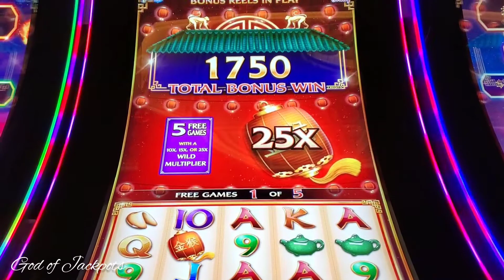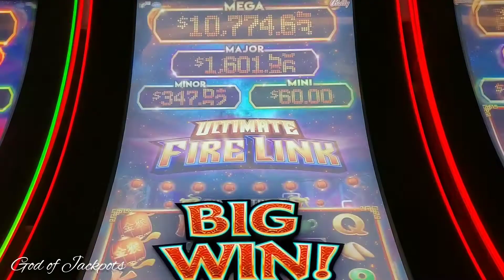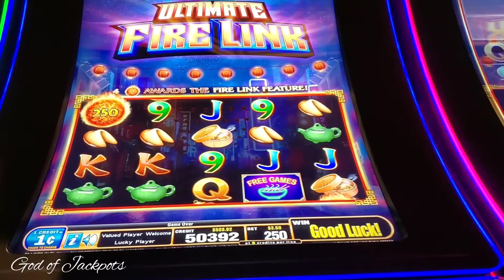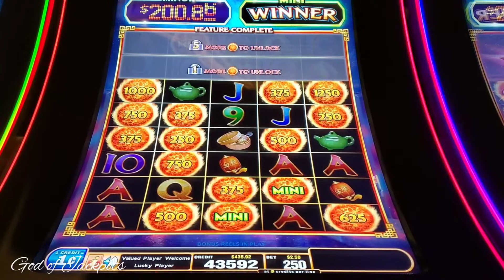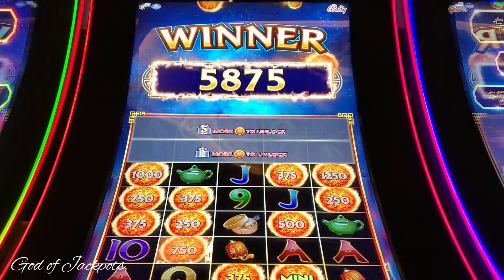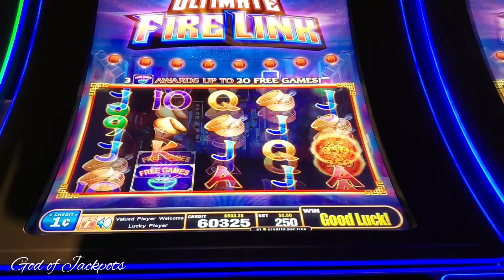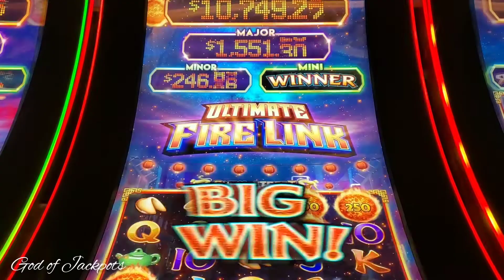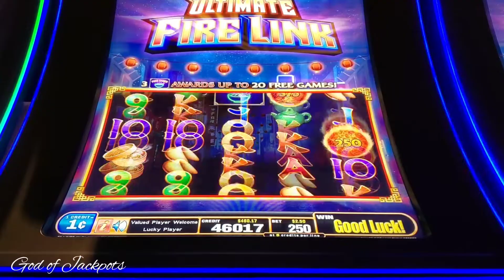This slot machine was super hot 🔥 bonuses after bonuses. 🍀🤑fire link slot machine.